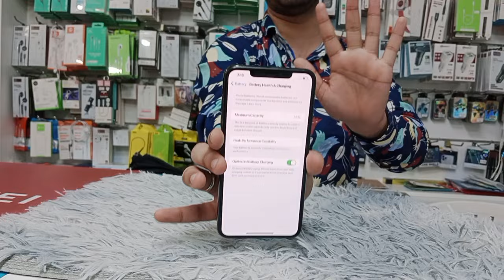Big Offer Iphone XS Max 64GB best Offer Decent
Final Price

Excellent Condition

 64GB

499AED

Irfan decent mobile phone